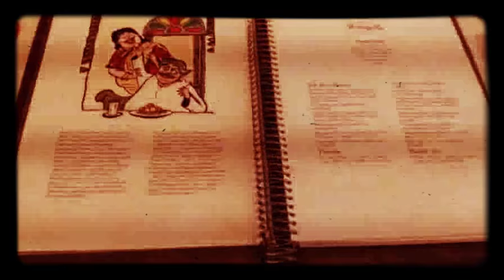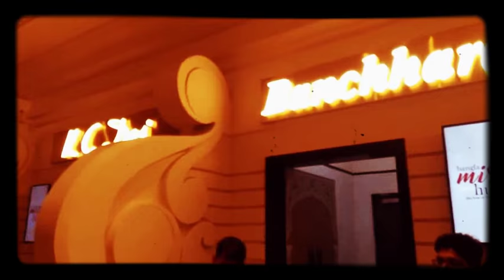Misti Hub Tour, Eco Park, Newtown, Kolkata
Tour of visit to Eco Park, New Town's Misti Hub.. where stalls of all major Sweet Shops of Kolkata are located in one space.. The interior felt good and had space to sit and enjoy variety of mouth-watering sweets..!!